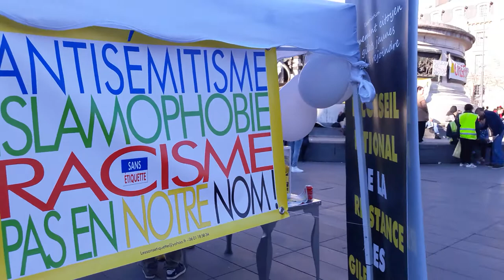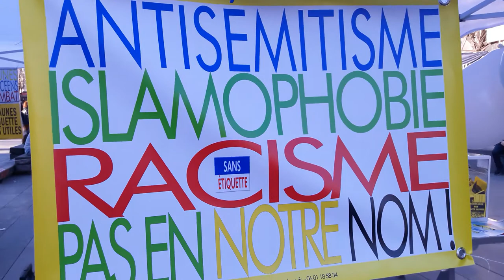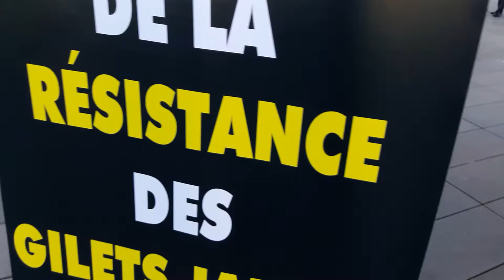Manifestation Gilets Jaunes Paris République 23 février 2019 Acte15 #100 Les Résistants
Les Résistants Rejoignez Le Conseil National de la Résistance FB @OfficielGiletsJaunes twitter @OfficielGilet Place de la République - Le collectif Les Sans Etiquette @GiletsJaunesGo Manifestation Gilets Jaunes Paris République 23 février 2019 Acte15 ActeXV 23fevrier - video samedi 15h48 Paris Republique GiletsJaunes Tous Gilets Jaunes @OfficielGilet @17Novembre2018 @GiletsJaunesGo @GiletsJaunesFr_ 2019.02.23 Macron démission Les citoyens constituants RIC Référendum d'Initiative Citoyenne - video mariepanic mariepanic2 @mariegendron @anne_hoa